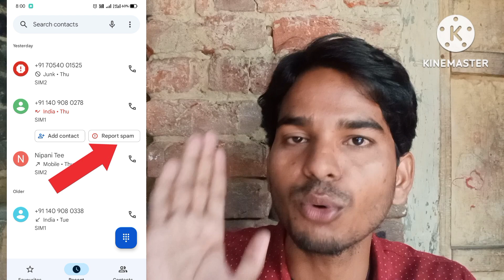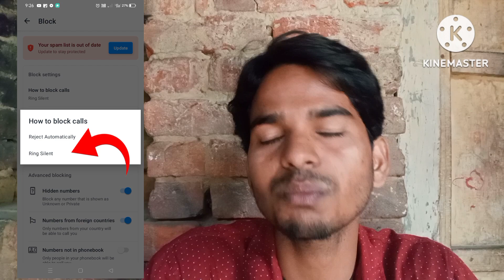Reality Of Trucaller 🤗👍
Hi guys 🤗

Hello guys mai is video me yah bataunga ki trucaller Kya hota hai is video me yah bataunga

Thankyou 🙏🙏

Your search 🔎
Trucaller Kya hota hai ||
Trucaller Kaise Band Kare ||
How to used trucaller ||
Trucaller se number Block Kaise Kare ||
Trucaller se number Block Kaise karate hai ||
Trucaller se company Call Kaise Band Kare ||
Trucaller ||
Spam call Kaise Band Kare ||
Spam call ko Kaise Band Kare ||
Spam call Kya hota hai ||
How to block Spam call ||
Report Spam Kaise Band Kare trucaller se ||
Junk Call Kaise Band Kare trucaller se ||